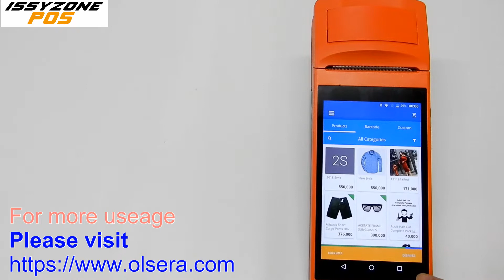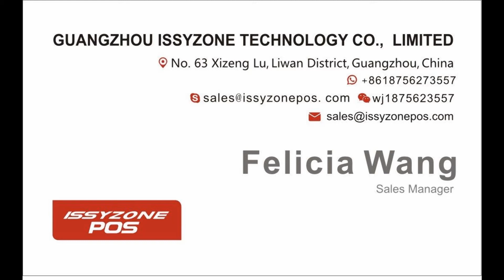ISSYZONEPOS How to connect IPDA020 IPDA032 IPDA033 Olsera Android APP sunmi V1 V1s P1